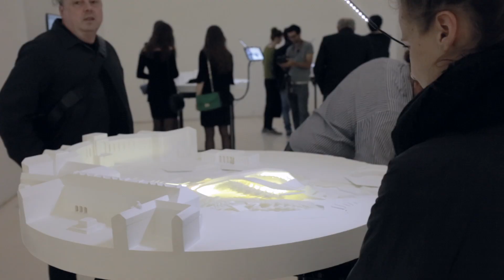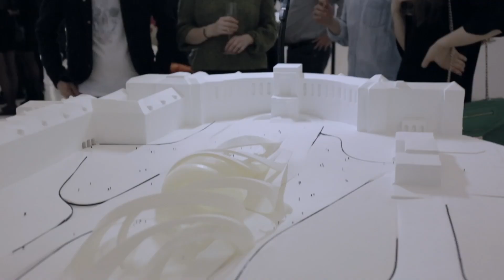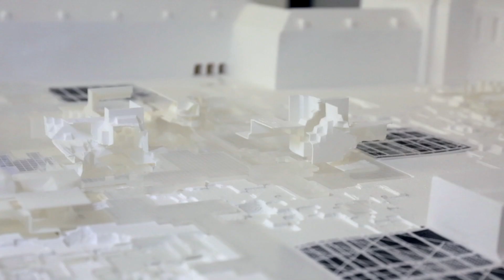Exhibition Studio Hani Rashid "A speculative Architecture for Vienna - City of Future Innovations"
April 4, 2017, Aula der Wissenschaften Vienna

Opening:
Dr. Gerald Bast, President University of Applied Arts Vienna
Dr. Harald Mahrer, State Secretary, Federal Ministry of Science, Research and Economy
o. Univ.-Prof. Hani Rashid, Head Studio Hani Rashid, University of Applied Arts Vienna

Throughout other parts of the world, primarily the West Coast of the USA and large parts of Asia, we are witnessing a widespread, euphoric view of the future,  partly as a consequence of the possibilities offered by the digital revolution. Conversely, what we are experiencing in Europe as a whole and in Austria in particular, is a very reserved approach to the future. This has resulted in skepticism towards technology and science. Therefore,  right now would be an appropriate time to face these grand societal challenges and approach them with optimism in order to build and shape the years ahead rather than succumbing to complacency, romanticism and fear of change.
Studio Hani Rashid, Institute of Architecture at the University of Applied Arts Vienna, is engaged with the development of platforms that invite the public to further advance perceptions and visions for the future. The project offers the opportunity for the presentation and interaction of ideas within a combination of agora and library type of space.